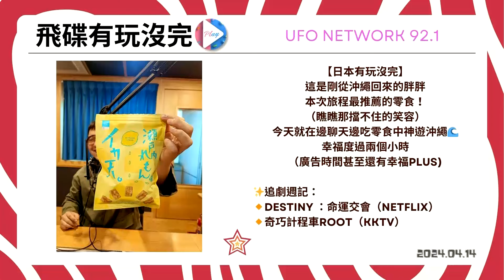'24.04.14【飛碟有玩沒完│Woho & 飛碟胖小子】日本有玩沒完：沖繩好好吃！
主持人：Woho、飛碟胖小子
本集播出時間：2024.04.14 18:00-20:00